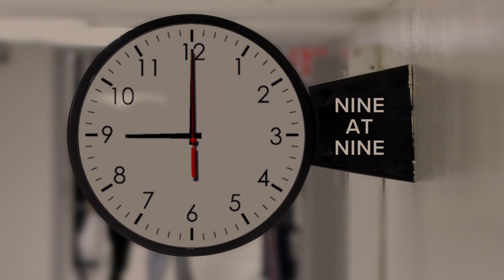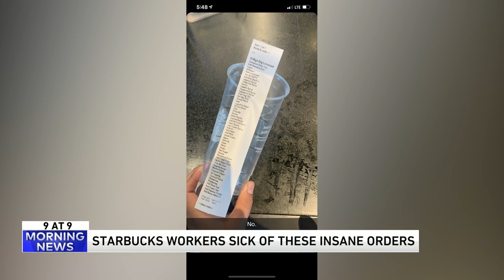9 @ 9: Whimsical yard decor and the history of the Italian beef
9. Mannequins, anyone?
8. Really complicated Starbucks drink
7. Whimsical colorful ants
6. Crazy dog video
5. History of the Italian beef
4. Awful taste, great execution
3. Cook a bunch of stuff at once
2. Belgian farmer moves the French border
1. Celtics Boston Garden